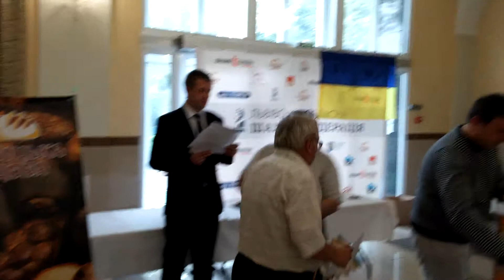Закриття чемпіонатів України 2015 року (швидкі шахи та бліц) серед чоловіків та жінок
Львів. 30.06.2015